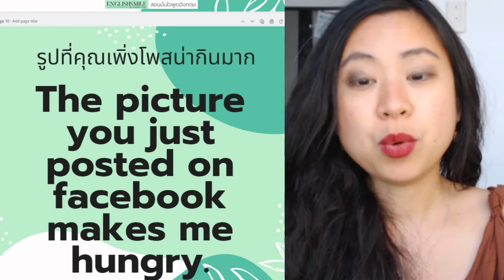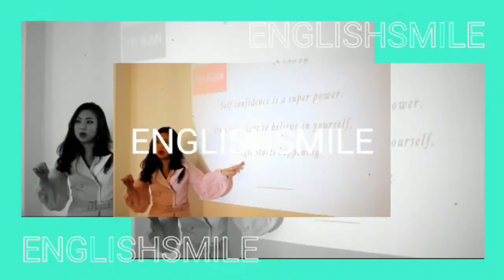ติดคิดไทย นึกคำไมออกไม่ไหลลื่น เติมประโยคที่นี่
ติดคิดไทย นึกคำไมออกไม่ไหลลื่น
เติมประโยคสวยๆ มั่นใจสื่อสาร
ฝึกใช้ไปพร้อมกับพลอยค่ะ😊

🌼คอร์สเพิ่มทักษะการฟังและการออกเสียงให้มีเสน่ห์

🌻สอบถามคอร์สเรียนอื่นๆ

แอร์โฮสเตทสายการบินนานาชาติระดับโลก

กล้องเวปแคม
ไมค์โครโฟน

😄ขอให้สนุกและมีความสุขในทุกๆวันค่ะ